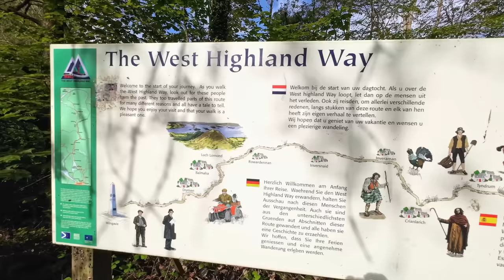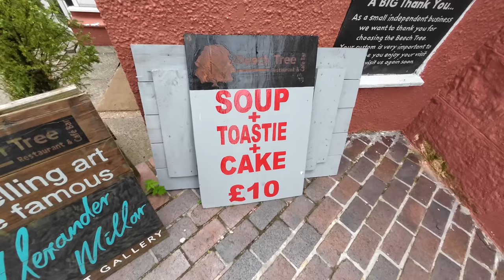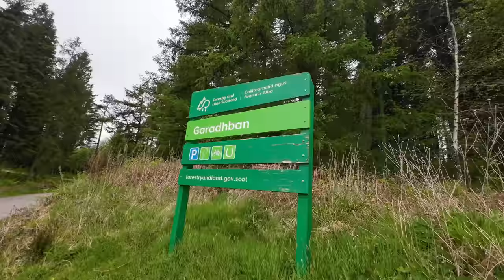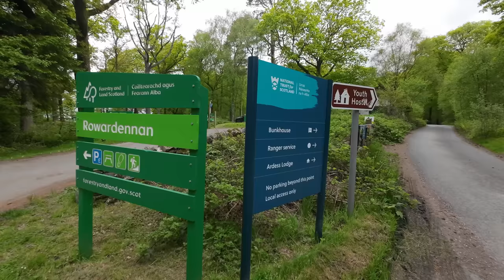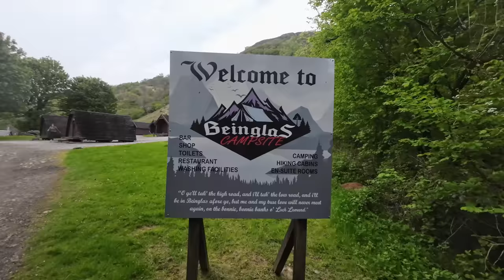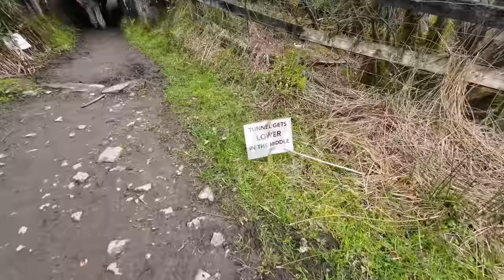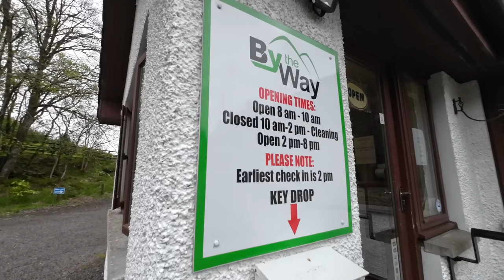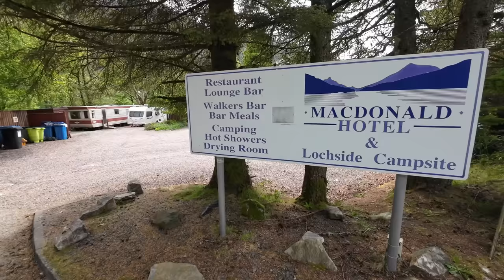The West Highland Way, Seven Days in May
It's been a year since Mike took on the West Highland Way, and he's back out there giving it another go, this time over seven days and using campsites.